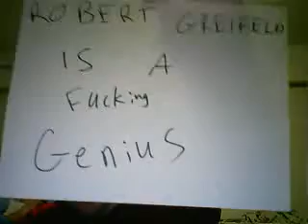Re: NASDAQ CEO : Perjury or Ignorance?